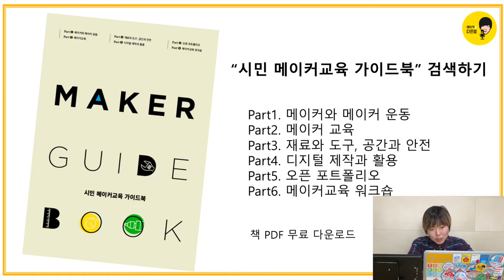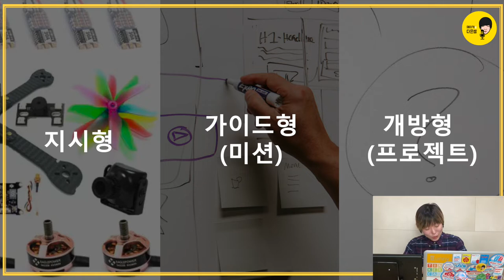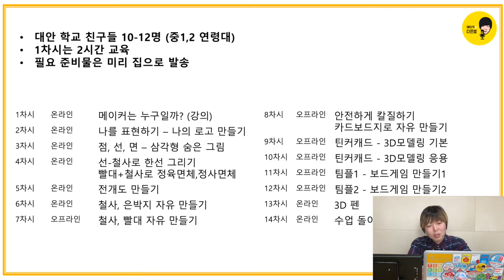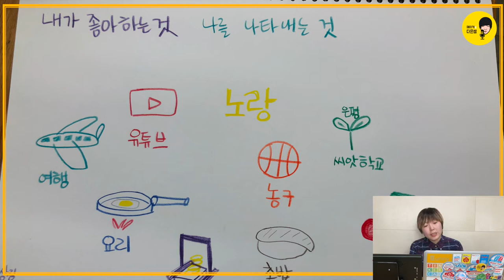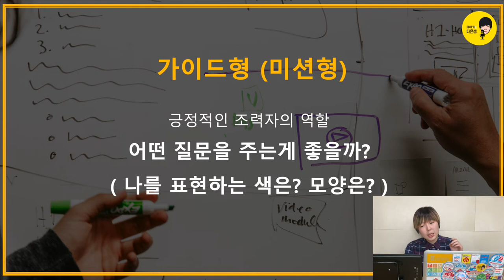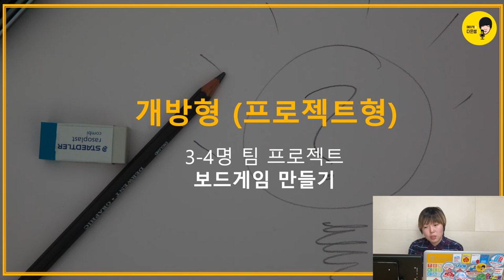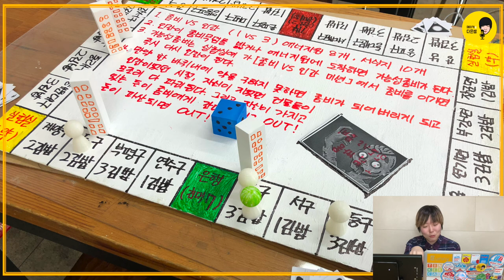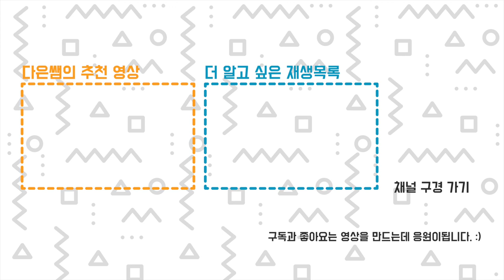4. 온라인 수업 메이커 교육 어떻게 할까? 다은쌤은 이랬다!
교육자를 위한 강의영상입니다. 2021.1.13 온라인 강의를 통해 2020년 온라인 교육의 제 경험을 나눴습니다.
저에게도 갑자기 온라인으로 메이커교육을 해야하는 상황이 생겼습니다.
지시형, 가이드형(미션), 개방형(프로젝트) 의 메이커 교육 방법과
학생들에게 어떤 질문을 해주고 어떻게 수업을 진행 할지 고민합니다.
-- 다은쌤의 온라인 교육 관련 강의 --